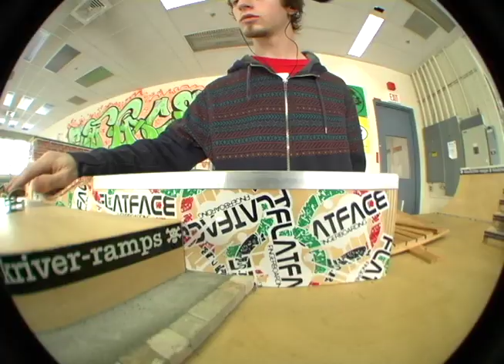Tony Hawk at Rendezvous